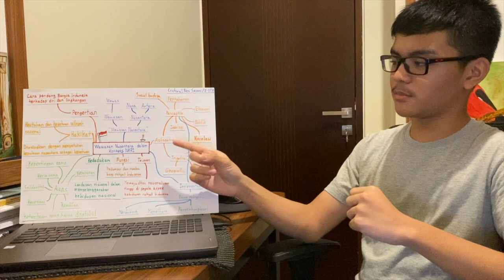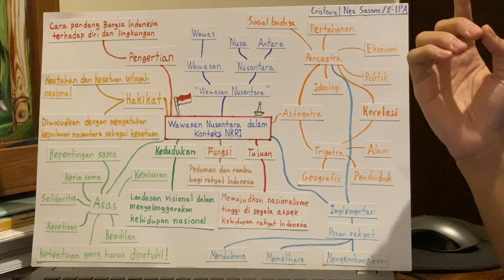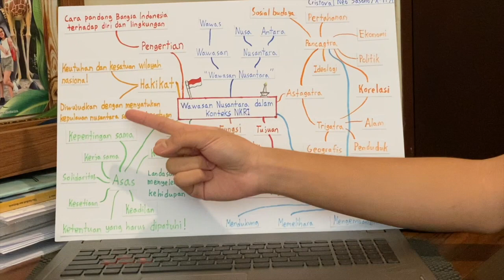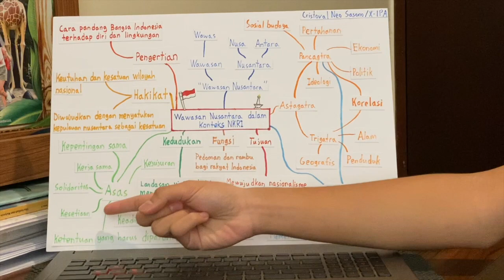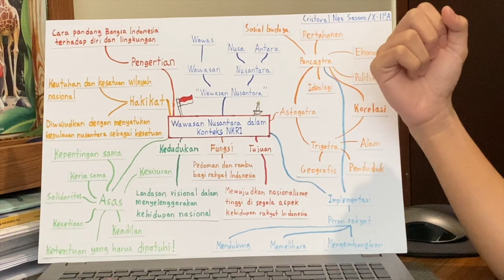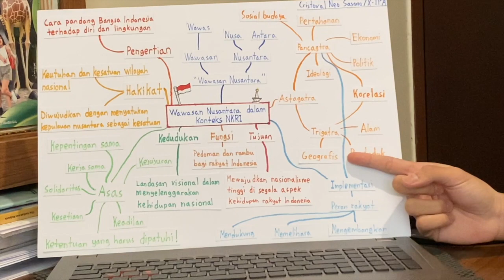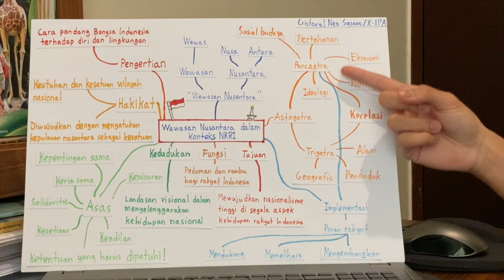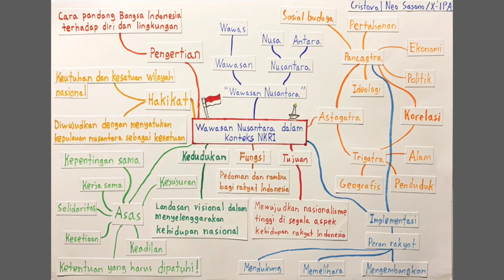PPKN - Wawasan Nusantara dalam konteks NKRI - Cristoval X-IPA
Video dibuat oleh Cristoval Neo Sasono / X-IPA